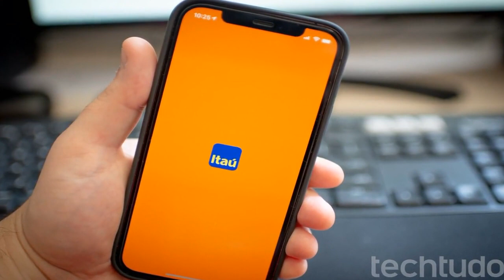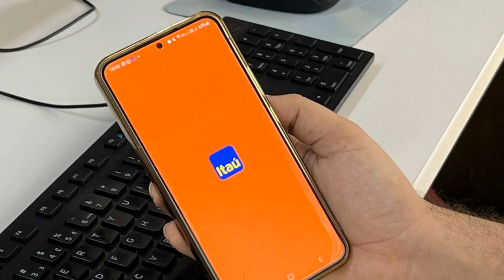🔴 APP DO ITAÚ APRESENTA INSTABILIDADE E SERVIÇOS FORA DO AR; CLIENTES RECLAMAM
Em nota, o banco informa que está trabalhando com urgência para que os sistemas sejam restabelecidos o mais rapidamente possível.

Acessado em: 7 de agosto de 2023 às 11:29